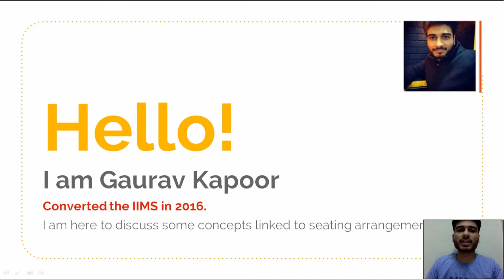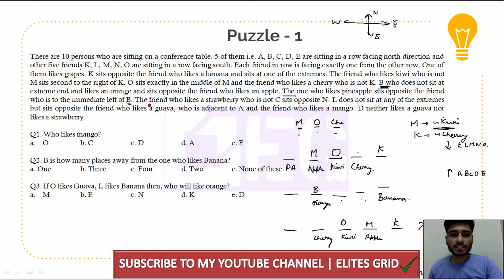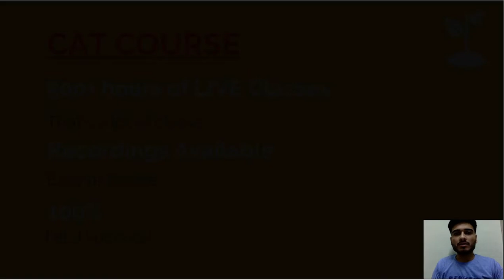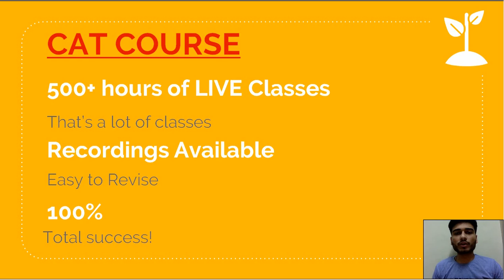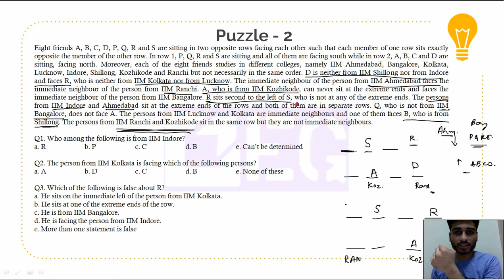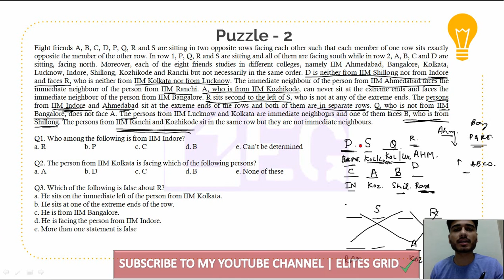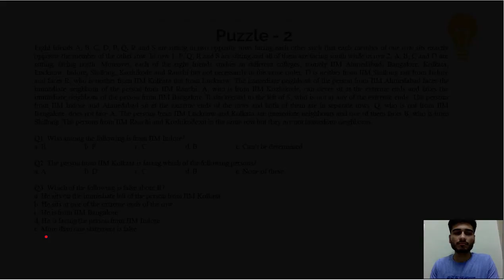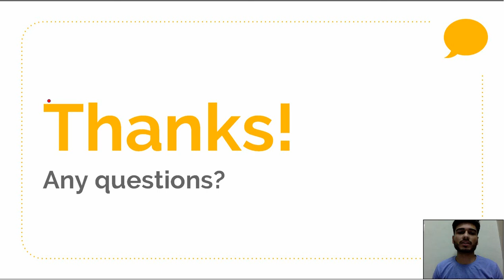LRDI BASICS(Important tricks for CAT and Bank exam) | LESSON - 5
A brief video detailing the concepts related to Seating Arrangement. It is the lesson-5 of our LRDI basics series. We will discuss all the basic concepts related to LRDI in the form of Lessons.